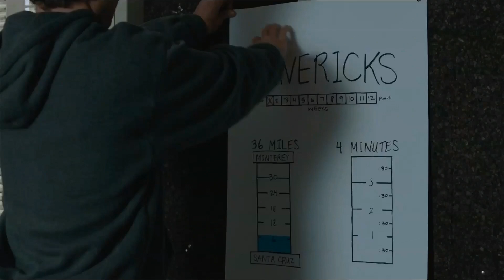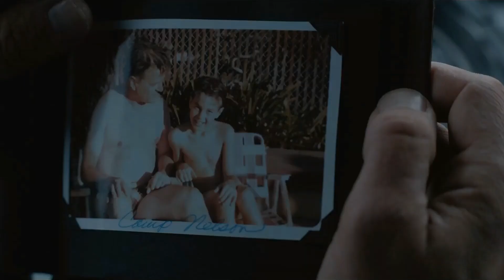Покорители волн. Русский трейлер, 2012 (HD)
Серфинг — спорт королей. Не каждый сможет справиться с огромными волнами у побережья Калифорнии. Их называют Мавериксами, они достигают 25 метров в высоту. Хессон не раз покорял стихию, но не раскрыл своего секрета никому. Он дал обещание любимой женщине — больше не рисковать жизнью. Но смелость юного Джей подкупила Хессона. Смогут ли они, глядя смерти в лицо, удержаться на гребне волны?

Страна: США
Жанр: драма, спортивный

Режиссёр: Кертис Хэнсон
В ролях: Джерард Батлер, Джонни Уэстон, Элизабет Шу, Эбигейл Спенсер, Левен Рэмбин, Скотт Иствуд .